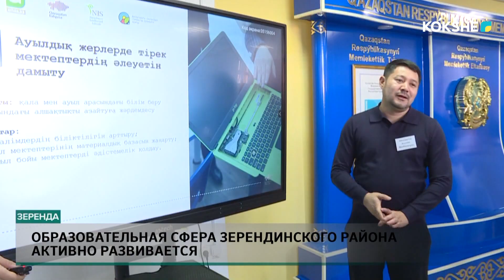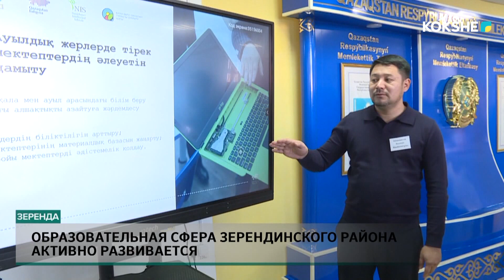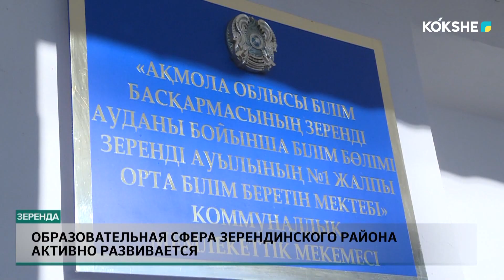Образовательная сфера Зерендинского района активно развивается